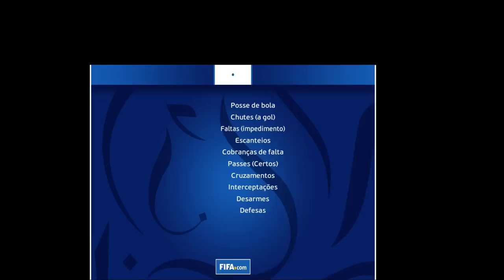FINAL ÉPICA do MUNDIAL DE CLUBES! CORINTHIANS x PSG - Rumo ao Estrelato | 3° Temporada Ep. Final